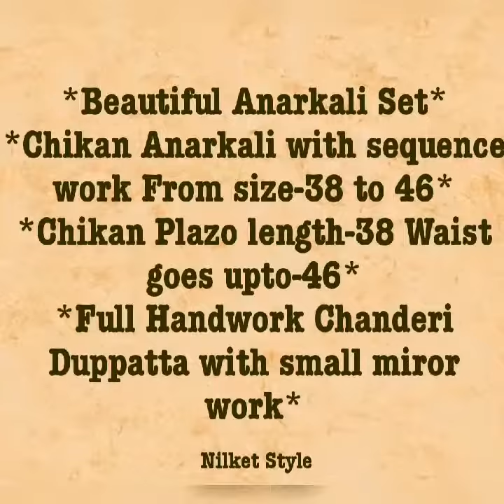Beautiful Chikan Anarkali and Kurti With Cotton Plazzo and Handicraft Dupatta Set